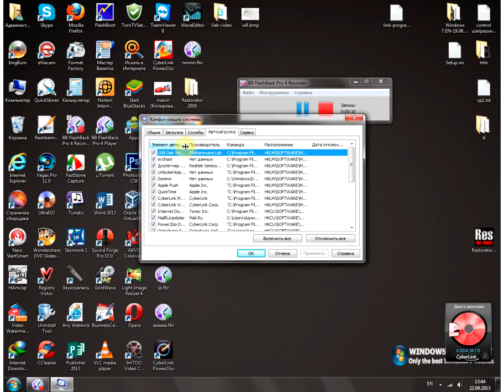Xromu avtozaqruskadan çıxartmaq ☆彡 ʜᴅ